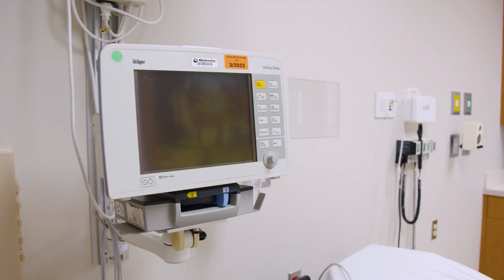The University of Memphis Law School - Hands-On Experience Outside the Classroom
The Medical-Legal Partnership (MLP) Clinic is an interdisciplinary course in which Memphis Law students represent low-income pediatric patients at Le Bonheur Children's Hospital and their families. The MLP Clinic helps address the legal and social issues that impact child and family health though direct legal services, education and systemic advocacy.